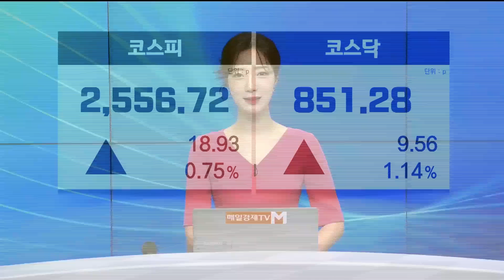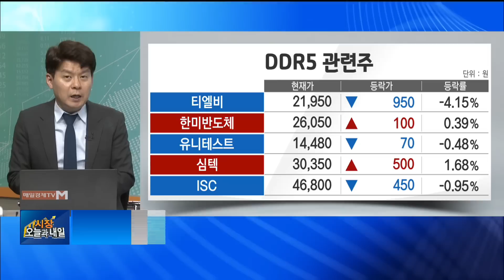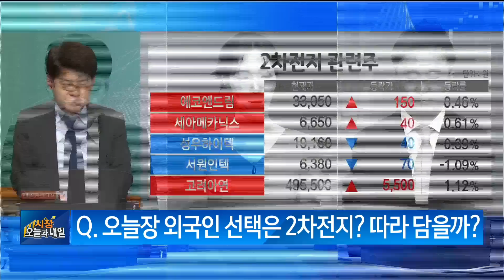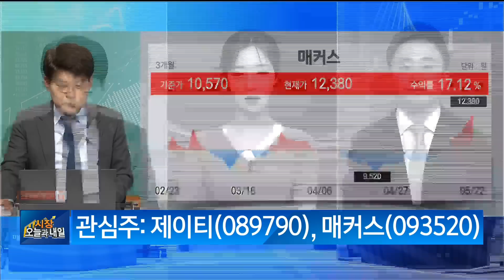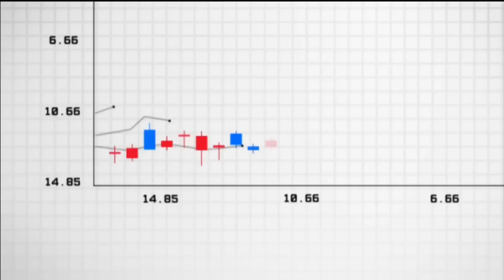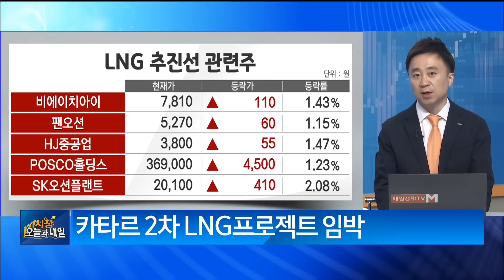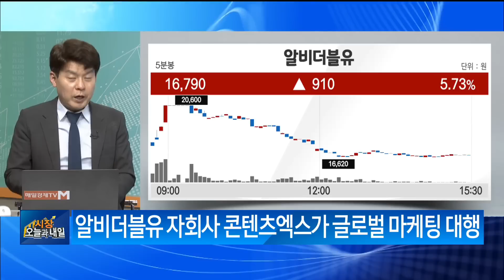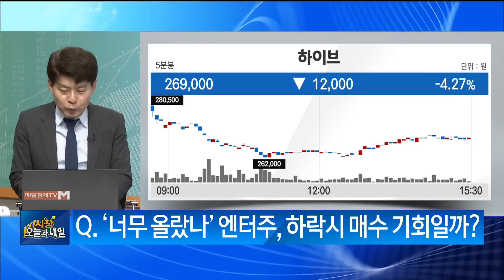[실시간 특징주] 삼성전자·조선주·엔터주 김민수 레몬리서치 대표 , 이상엽 레몬리서치 이사